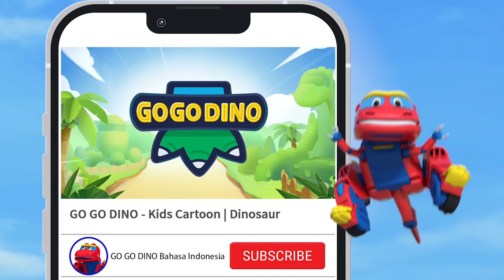[GOGODINO EXPLORERS] EP08 Oviraptor, Si Pencuri Telur | Kartun Anak | Dinosaurus | GOGODINO Bahasa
💚[GOGODINO Bahasa Indonesia] Episode Penuh | GOGODINO EXPLORERS 💚